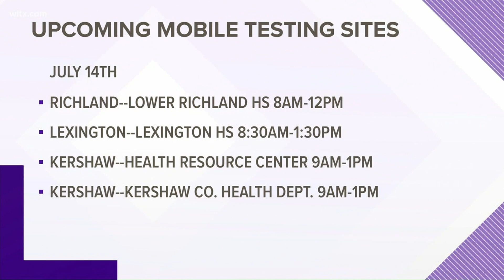If you want to get tested, here's were you can go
Where can you get tested this weekend for coronavirus?